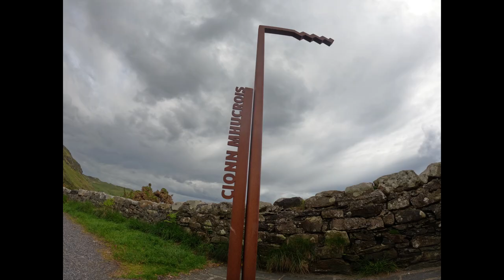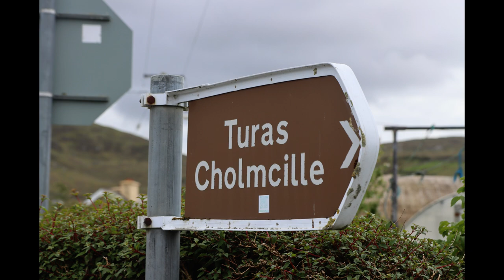15 Eire - The Northwest 4 - Muckross Head to Glean Cholm Cille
Dirk Tassent, drone, Ierland, Eire, Muckross Head, Lough Unna, Owenwee River, Glean Cholm Cille, Co. Donegal